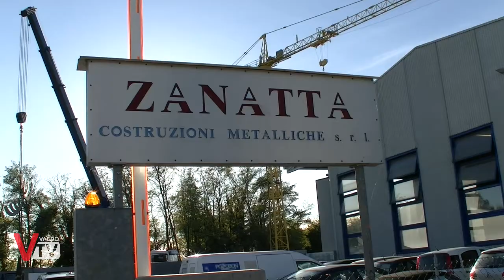Presentazione Opera Simon Benetton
Martedì 24 Ottobre è stata presentata l'opera realizzata da Simon Benetton, dedicata alla Cittadina di Valdobbiadene.
Alla presentazione erano presenti i rappresentanti dell'amministrazione comunale di Valdobbiadene e tutto il team che ha collaborato alla progettualità della posa.

valdotv - Valdo Tv - News - Qual Buon Veneto - Rubrica mensile di Valdo Tv